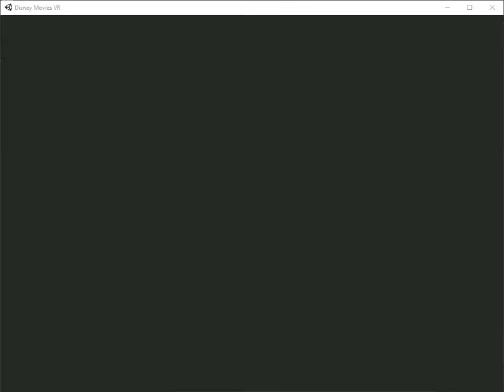Disney The Jungle Book - Snake Encounter | HTC VIVE In-Game Experience | No Annoying Commentary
Kaa, the exceptionally long, Indian Rock Python. Voiced by none other than the alluring seductress herself, Scarlett Johansson. Virtual Realty is at its finest on the HTC Vive.